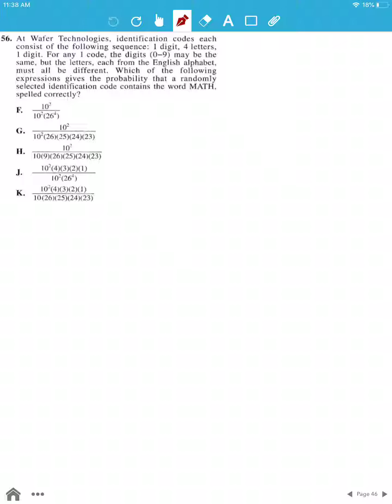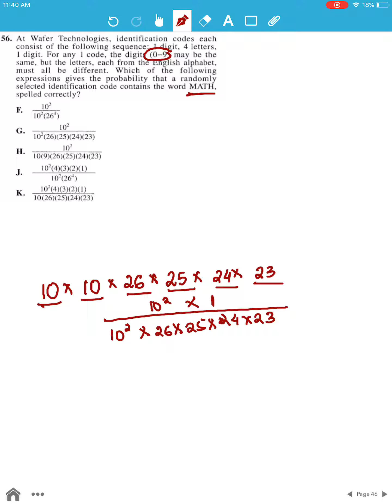ACT Test 6 Section 2 Question 56